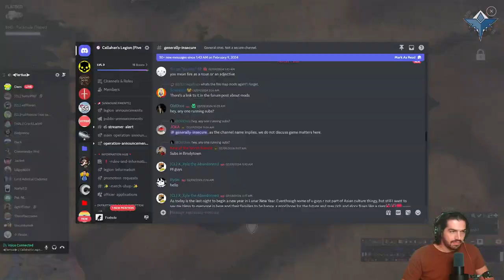Operation Storm Breaker 2.0 - Foxhole, Vol. 43